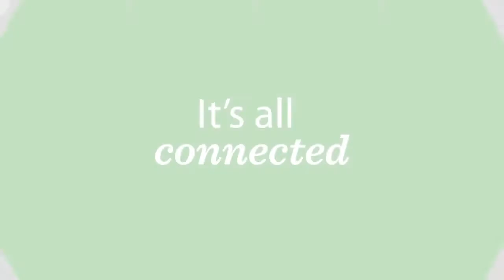Mark W Rosegrant at GLF Agriculture landscapes and climate